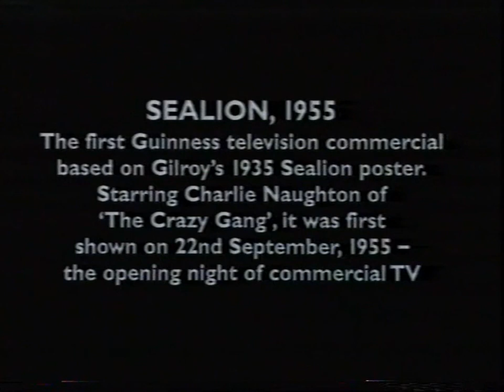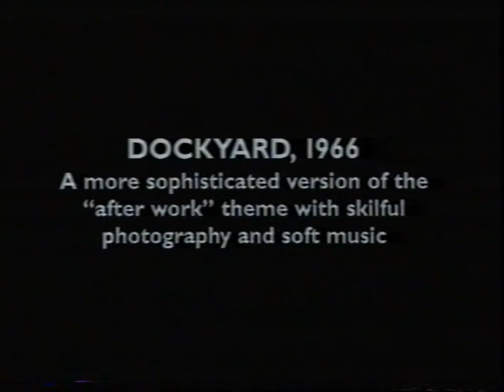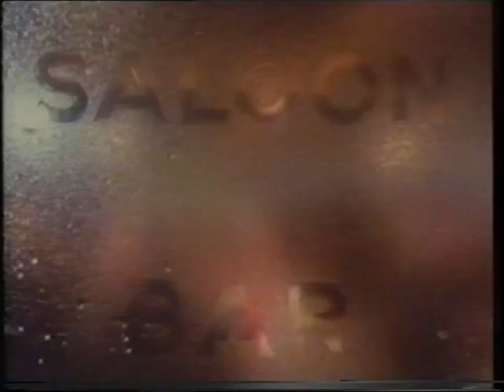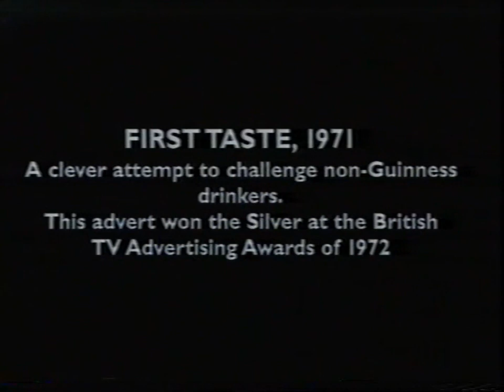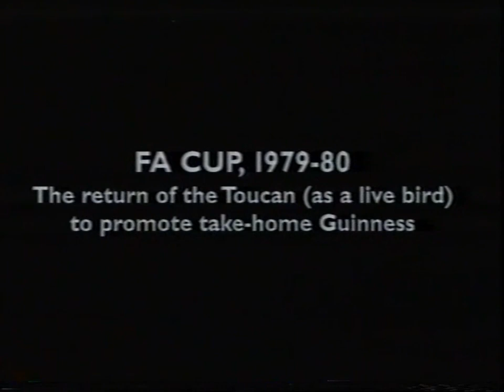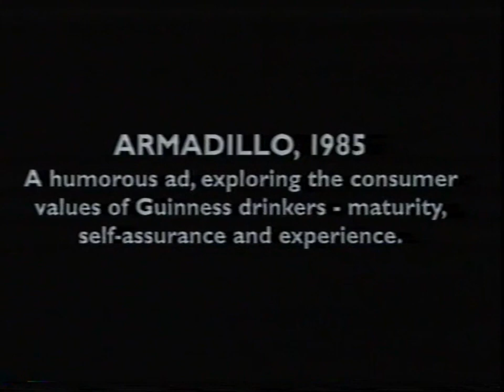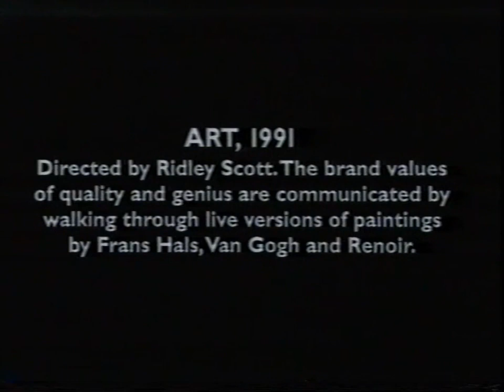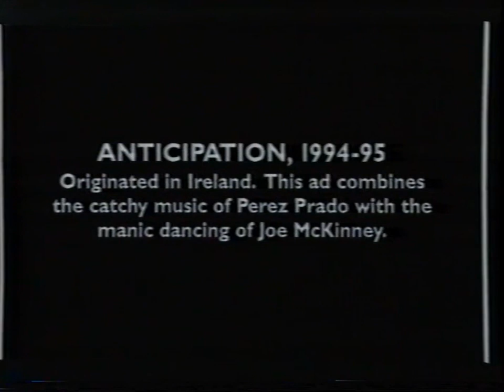40 Years of Great Guinness Advertising (1955-1995, UK)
In memory of Rutger Hauer, one of the greatest martians to ever walk on this planet, 33 more years of remarkable Guinness advertising campaigns, from 'A Guinness Poster Comes to Life' to 'Pure Genius', ripped by Carl Mesner Lyons.

Sealion (1955)
RAF Toucans (1955)
Prompted Kangaroo (1956)
Guinness Tango Time (1957)
The Farmer (1961)
Dockyard (1966)
Ages of Man (1970)
Take Home Rain (1970)
Foreigners (1971)
First Taste (1971)
Beach (1971)
No Question (1974)
Black Pot (1976)
Streebe-Greebling (1976)
FA Cup (1979)
The Mechanic's Story (1981)
Test (1983)
Natural Genius (1985)
Armadillo (1985)
Mars (1987)
Dolphin (1987)
Art (1991)
Inner Truths (1993)
Chain (1994)
Anticipation (1994)